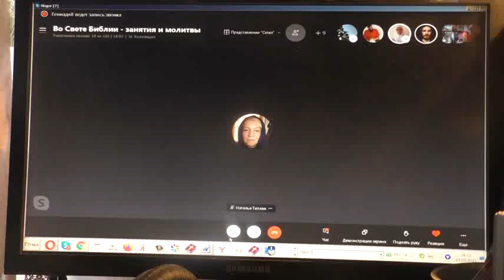Вопросы: как читать святую Библию? Методы разные... 27. 01. 2021